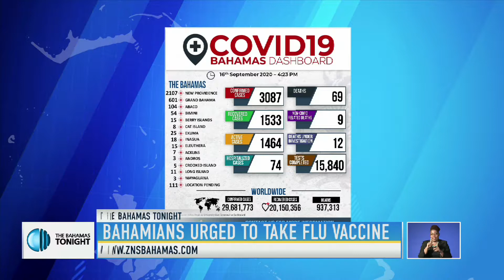BAHAMIANS URGED TO TAKE FLU VACCINE